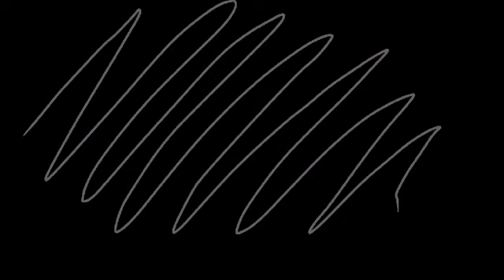Daisy Ashfur Pmv